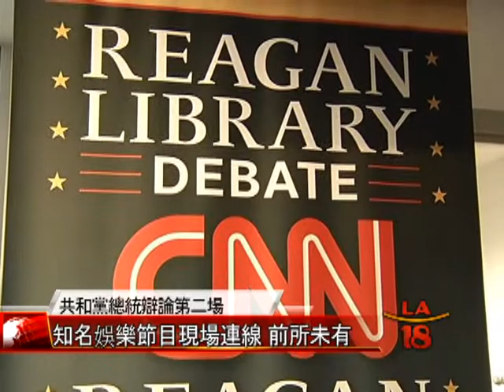[現場連線 GOP初選第二場辯論議題觀察] 洛城18台晚間新聞09162015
眾所矚目的共和黨總統初選第二場辯論，今天在南加州西米谷的雷根圖書館舉行，十八台晚間新聞團隊王偉齡宋曉雲一早就進駐辯論會現場，這次由於參選人眾多，辯論被迫分兩階段進行，第一階段辯論三點開始，已在不久前結束，第二階段十一人的大型辯論辯論目前還在進行，偉齡這一路旁聽下來，有沒有讓人意外的地方。
至於目前正在進行的第二場辯論，候選人，就妳的觀察有出現甚麼火爆狀態嗎? 討論些甚麼議題?
另外在轉播上，這次是CNN美國有線新聞網負責，在轉播安排上與前次是不是有一些不一樣的地方?

洛城18台晚間新聞記者 王偉齡 宋曉雲  報導